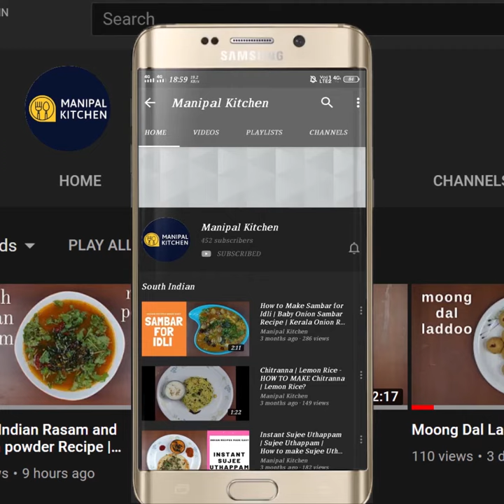Immunity boosting Ragi Rava Dosa |10 ನಿಮಿಷದಲ್ಲೇ ಮಾಡಿ ಗರಿಗರಿಯಾದ ದಿಡೀರ್ ರಾಗಿ ದೋಸೆ # Manipal Kitchen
Ragi is a rich source of fiber and lowers cholesterol.  Ragi is the best food for weight control and diabetics and cooling the body.    Ragi is definitely a healthy food.  We prepare  idli, dosa, appam, ragi balls etc and it is definitely good from a health point of view.  Ragi is beneficial for people with frequent migraine attacks too. Today I would like to share a simple recipe of Ragi rava dosa which really is easy and tastes yummy with chutney /bhaji etc..,
INGREDIENTS:
1. Ragi atta - 1/2 cup
2. Wheat atta - 2 tbsp
3. Fine suji - 2 tsp
4. Cumin seeds - 1/2 tsp
5. Grated green chili - 1 tsp
6. Grated ginger - 1 tsp
7. Chopped tender curry leaves - 1 tsp
8. Chopped onion - 2 tbsp
9. Chopped coriander leaves - 3 tbsp
10. Salt - as per taste
11. Yoghurt - 1 tbsp
12. Water - as needed
13. Cooking oil - 2-3 tbsp to cook dosas
PROCEDURE: To a wide bowl, add ragi atta, wheat atta, fine suji, cumin seeds, grated green chili, grated ginger, chopped tender curry leaves, chopped onion, chopped coriander leaves, salt, and mix well with a spoon.  Add water in steps and make semi thick batter.  Add yoghurt and mix till combined with a spoon.  Finally add water in steps to make a batter of  the consistency of neer dosa batter.  Heat dosa skillet on medium flame and pour batter in steps like the neer dosa pattern  and should be shapeless.  Once cooked , drizzle oil all over the dosa and  flip the dosa when firm and again drizzle some oil and  till and cook till crispy and firm.  Tastes great and transfer to a plate and enjoy with chutney of your choice.  Yum Yum!
YIELDS: 6-7 DOSAS